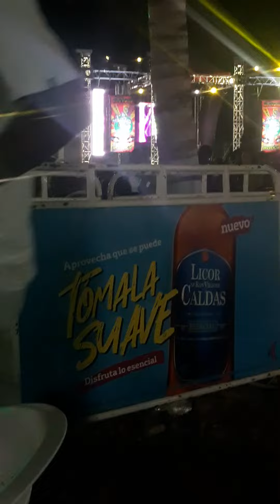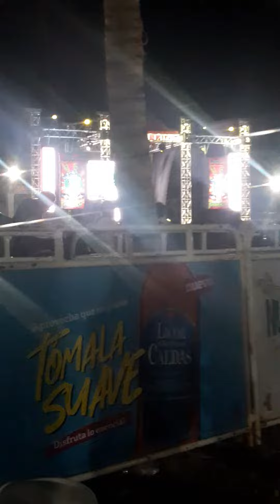El ALeToso 👻 - Sonando Con El Panawe